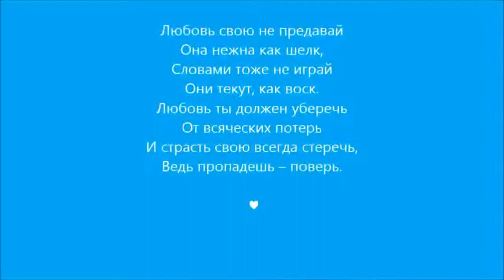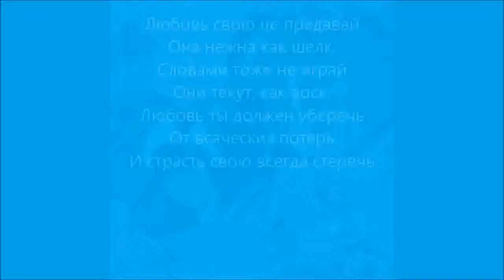На конкурс Согрей Любовью Мусин Абзал